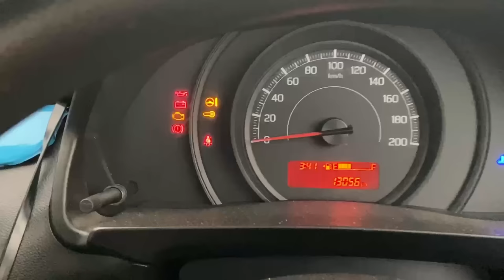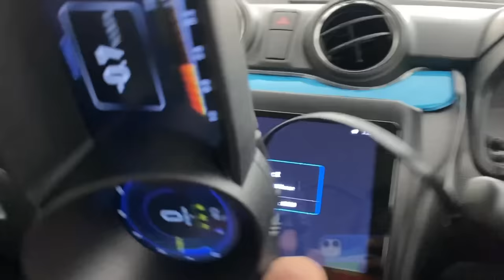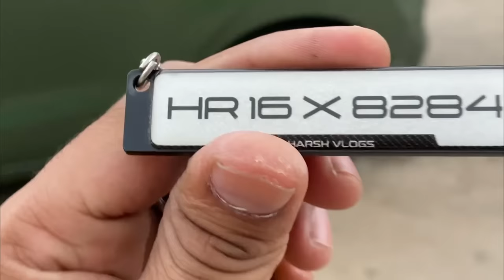FLIP KEY FOR MY SWIFT : LOOKS तो SEXY हो गए पर RISKY है ❗️DONT MAKE FLIP KEY FOR CAR 😰 WARNING ❌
FLIP KEY FOR MY SWIFT : LOOKS तो हो SEXY गए पर RISKY है ❗️DONT CHOOSE FLIP KEY FOR CAR 😰 WARNING ❌